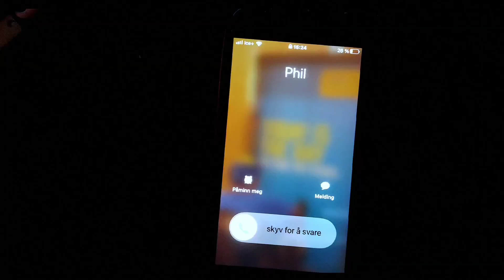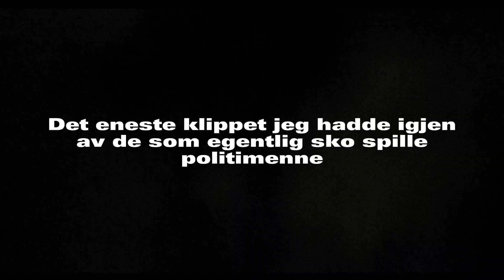Kill Phil 2 (en rar kort film)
Alt i denne videon e falskt, dette er bare en film som vi hat laget som er en oppfølger til den andre kortfilmen Kill Phil 1.